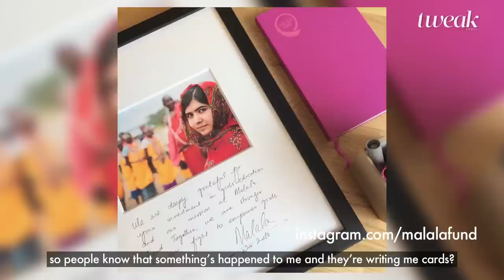Using your voice to help others with Malala Yousafzai and Twinkle Khanna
For the first session of the TweakSummit, Twinkle Khanna and Malala Yousafzai discuss using your voice to help others.

They take on overcoming hardships, finding the inspiration to keep going and risking it all to take a stand.